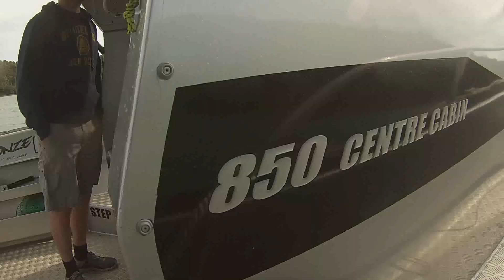Just a captain ep8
catching fish on catch kaburas lures